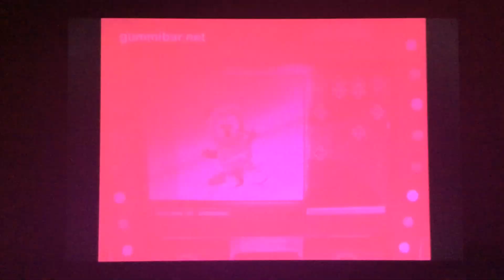Gummibär PINK Gummy Bear La La I Love You Valentine’s Day Song